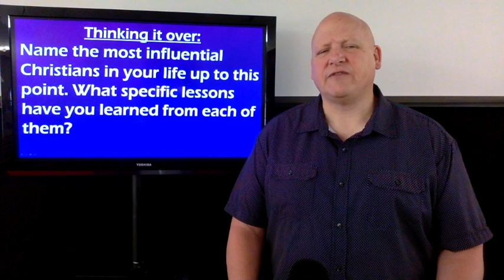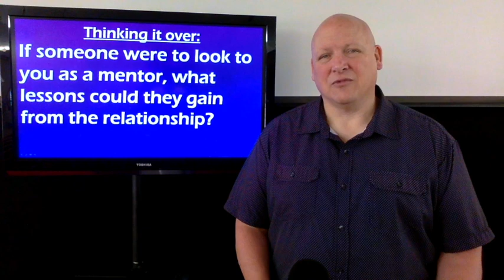Maple Minute 9.12.2023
A Tough Act to Follow ... Elisha
Your life journey is just that--yours.  One of the best ways to prepare for that journey is to observe the lives of other trusted, mature believers. Mentors are gifts from God.